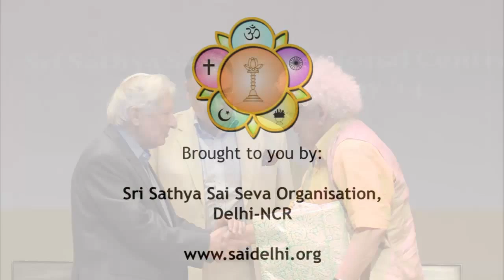Talk by Lord Meghnad Desai- SSSIC New Delhi - 10 May '14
Complete Video of the talk by Lord Meghnad Desai on "Why is there no public morality in India?", held at Sri Sathya Sai International Centre, Lodhi Road, New Delhi on 10 May '14